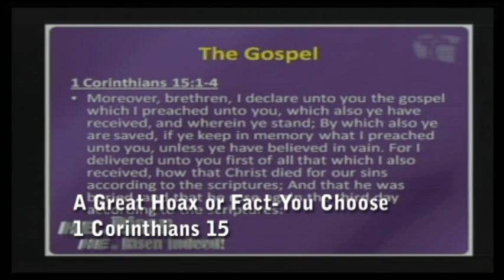A Great Hoax or Fact-You Choose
Pastor Sean Harris preaches an Easter Special on the Resurrection of Jesus Christ. This entire message may be viewed on our and following the resources tab.